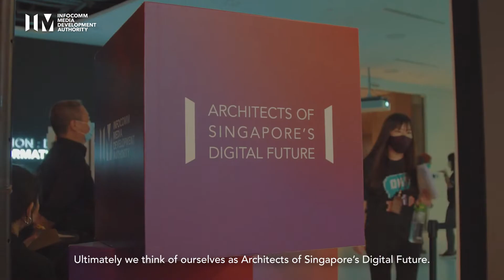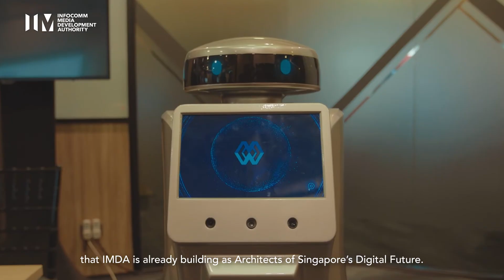Highlights: OH!! IMDA Open House 2022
Play it back with us! Here’s what went down for our first OH!! IMDA Open House. Huge thanks to the ~300 university, polytechnic and JC visitors for joining us for OH!! We hope you enjoyed the cool showcases of autonomous mobile robots, VR/MR and more!

If you are an aspiring techie or know of anyone who would love to build a meaningful career in tech, we want you at IMDA!